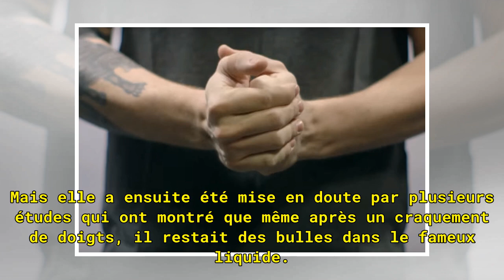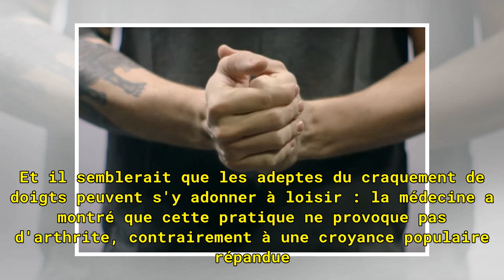D'où viennent les craquements de doigts ?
Le mystère des craquements de doigts résolus ? Crédit : Capture d'écran Youtube / Vox Benjamin Pierret et AFP Partager l'article publié le 30/03/2018 à 08:36 C'est un geste anodin auquel bon nombre de personne s'adonnent quotidiennement : tirer sur les articulations des doigts pour les faire craquer...